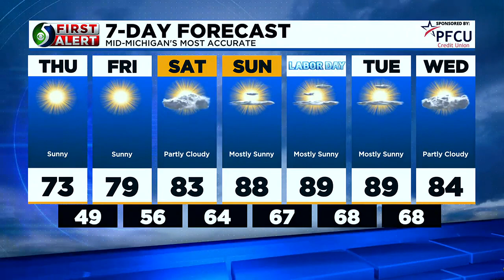TV5 News Update: Thursday morning, August 31st